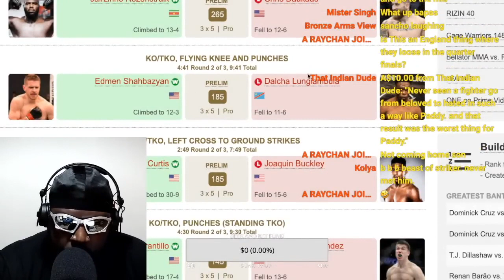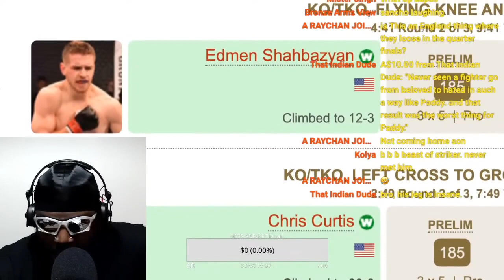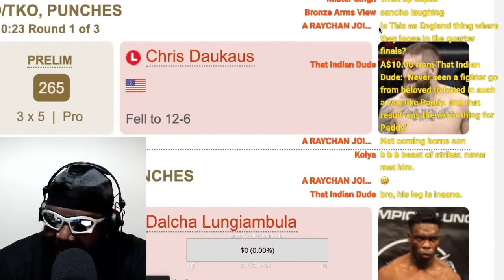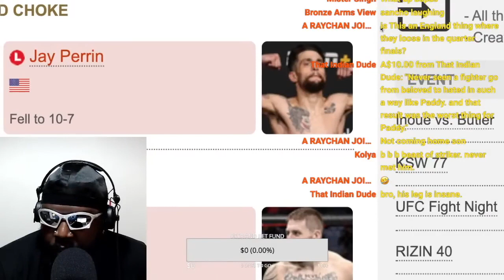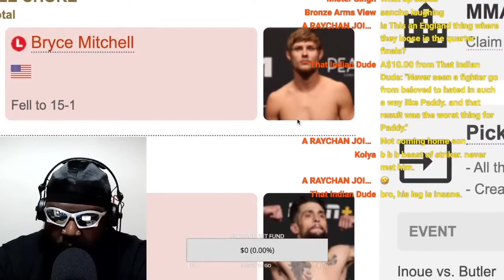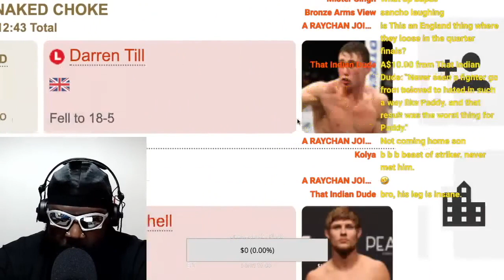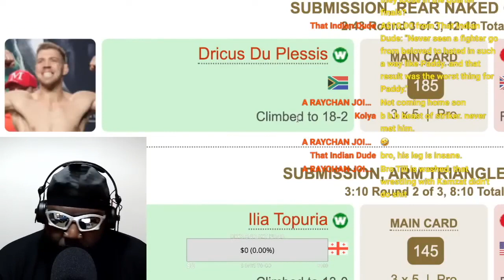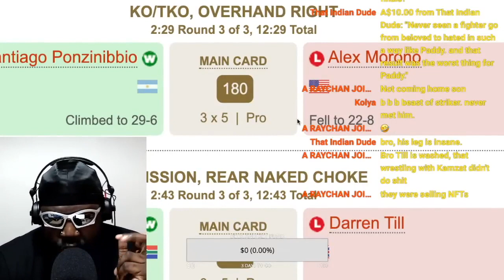FIGHT CARD REVIEW OF UFC 282